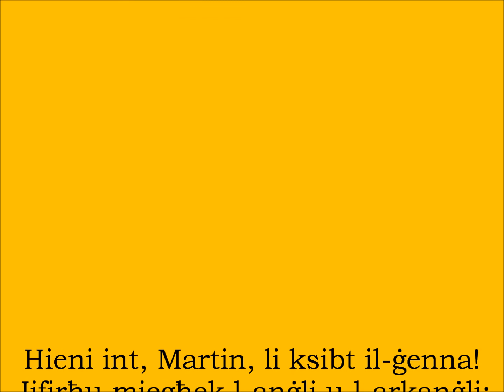170 Hieni int Martin (il-Baħrija)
The antiphon used for the feast of St Martin of Tours celebrated in his church in Baħrija, limits of Rabat. Music by Christopher Bonello. Recorded live on 12 November 2016. This was the first ever performance of this antiphon. Special thanks to Mr Mark Micallef Perconte for the pictures.